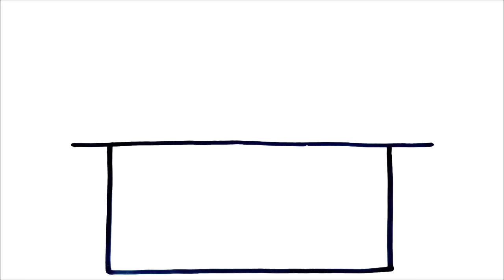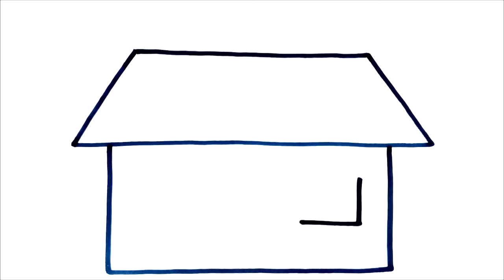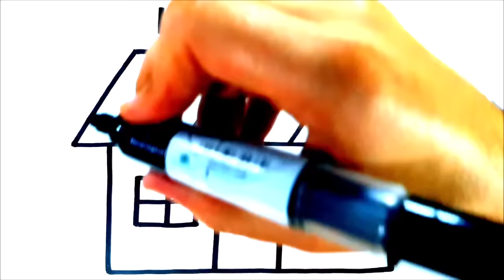COMO DIBUJAR UNA CASA PASO A PASO FACIL - COMO DESENHAR UMA CASA PASSO A PASSO FACIL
COMO DIBUJAR UNA CASA PASO A PASO FACIL
COMO DESENHAR UM CASA PASSO A PASSO FACIL
DESENHOS PARA DESENHAR, como desenhar
desenhos faceis,
Dibujos para dibujar
 como dibujar
dibujos kawaii cómo dibujar
dibujos faciles